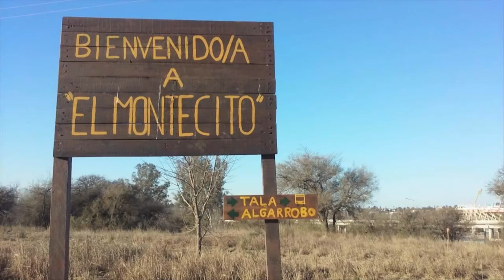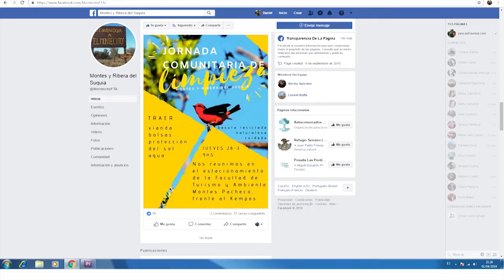MEDIO AMBIENTE en PESCAYTRAVESIA.TV